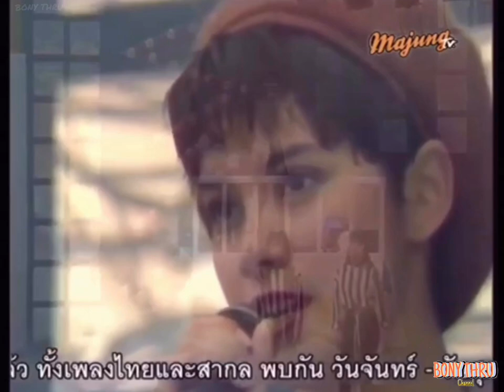โลกดนตรี - พาเมล่า เบาว์เด้น : ทอร์นาโด (2535)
ภาพการถ่ายทอดสด - รายการ โลกดนตรี
นักร้อง - พาเมล่า เบาว์เด้น
อัลบั้ม - ทอร์นาโด(2535)
วันที่ 9 สิงหาคม 2535 ณ ลานโลกดนตรี
ออกอากาศทาง สถานีวิทยุโทรทัศน์กองทัพบก ช่อง5
00:00 - ทอร์นาโด
09:08 - หัวใจติดสปริง
13:35 - อยากจะรู้
17:52 - ลางสังหรณ์
25:08 - ไม่มีน้ำตาให้เธอ
31:33 - ยังไม่สายเกินไป
37:33 - รู้แล้วอย่าทำ
40:50 - ทอร์นาโด(Encore)

***เผยแพร่เผื่อความบันเทิงเท่านั้น ไม่ได้มีเจนนาละเมิดลิขสิทธิ์แต่อย่างใด***